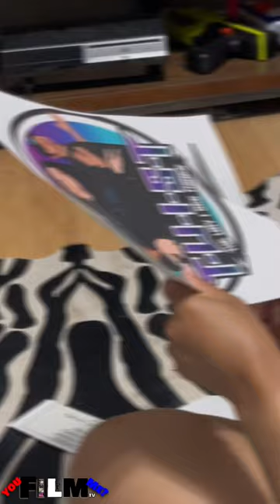DIY Platinum Album Plaque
Album Plaque Custom Made